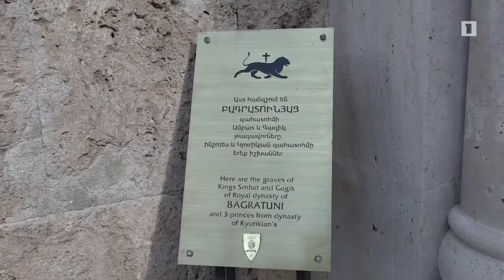Առաջին աշխատանքային օրը Հաղարծինի վանական համալիրից